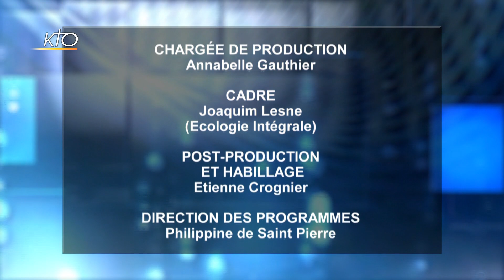Confinement - vivre un carême imposé.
Les mesures de confinement des cultes, fort sévères - voire injustes - en Belgique génèrent de la colère. C'est compréhensible, mais ce « carême imposé » nous invite au contraire à laisser l'Esprit nous travailler, afin que la joie en nous demeure au coeur de cette épreuve.